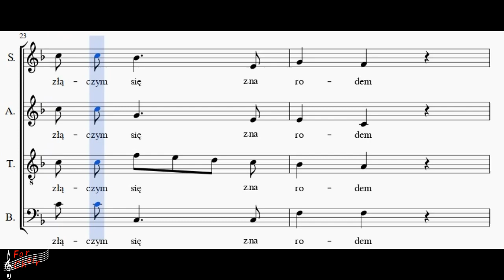Choir/chór Mazurek Dąbrowskiego Polish anthem - Soprano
Słowa/lyrics: J. Wybicki
Opracowanie/arrangement: K. Sikorski, W. Raczkowski